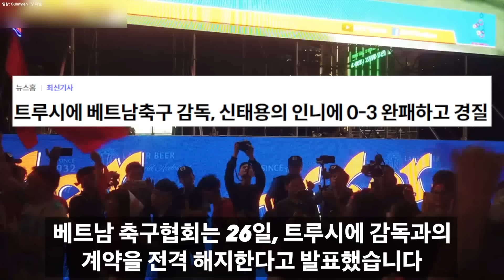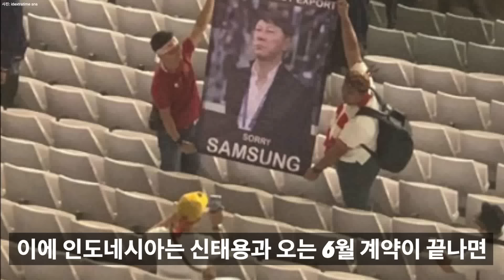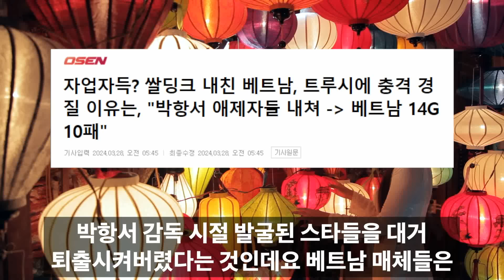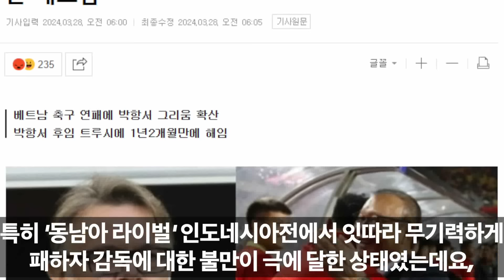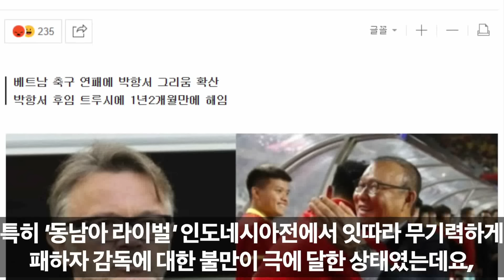"백지수표로 당장 데려와" 베트남, 트루시에 퇴출후 박항서에 초대박제안 / 그런데 박항서의 대바전 한마디에 베트남 초토화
[썸네일 사진출처: Tran Thanh Giang/VNP, EPA연합]

감사합니다!